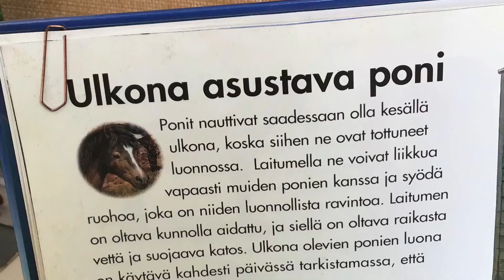Valloittavat ponit -kirjatraileri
Tarina tulee ulos kirjasta -projekti
Kirjastonpoistokirjojen uusi elämä
Kirja: Valloittavat ponit
Kirjatrailerin tekijä: Lilli Tiainen
Heituinlahden koulu 5.-6.lk